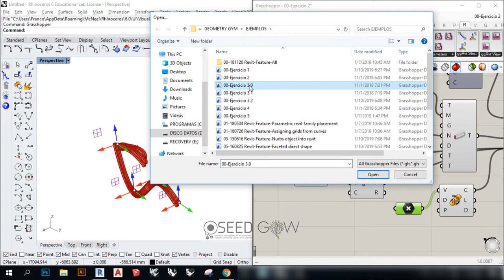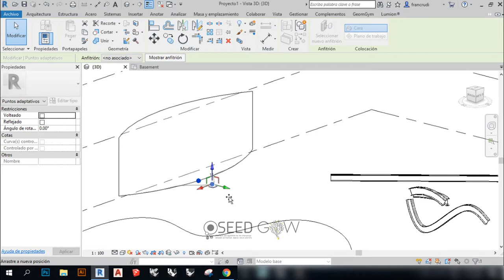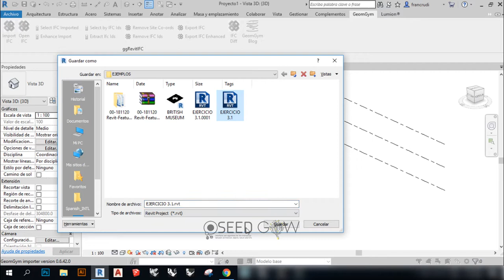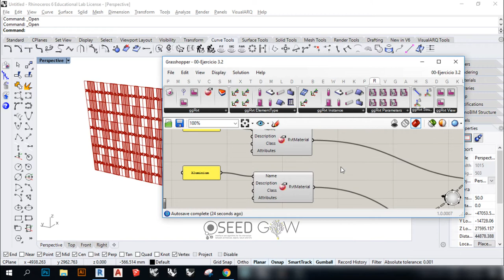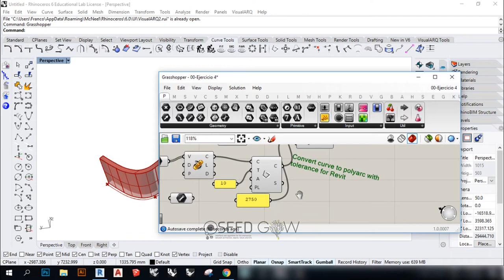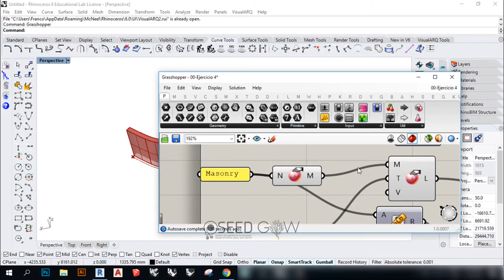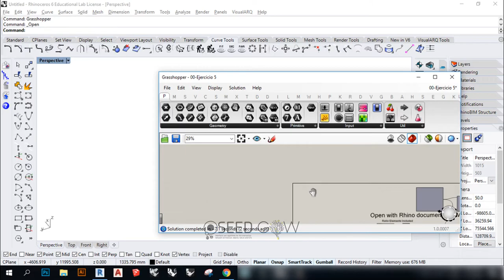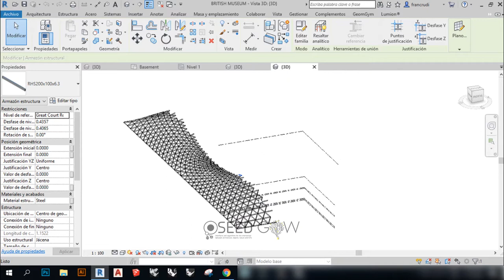06 - Geometry Gym - INTEROPERABILIDAD BIM (Building Information Modeling) con Rhino y Revit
Rhinoceros + Grasshopper + Revit
Tutorial de interoperabilidad de plugins que pueden mejorar los flujos de trabajo con software BIM dirigido a las disciplinas de diseño, arquitectura e ingeniería.

Plugin GEOMETRY GYM.

Generative Ways es la comunidad para innovar en los procesos de diseño en la industria 4.0 desde el 3D hasta la materialización de tu idea.
Puedes crear tus propias rutas para adaptarlas a lo que buscas realizar, aprender, crear, innovar o vender. Nuestro equipo puede ayudarte a crear tu ruta, y también a materializar tu idea.

Ingresa a nuestro proyecto editorial ADIT para encontrar mas información sobre temas relacionados con la industria 4.0: BIM, Interoperabilidad, Diseño Paramétrico y Generativo e Impresión 3D.